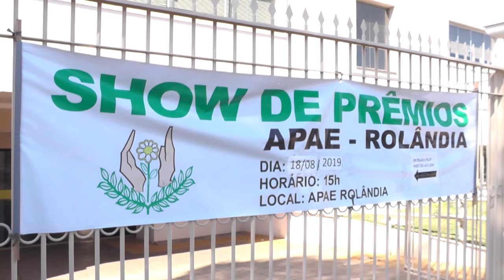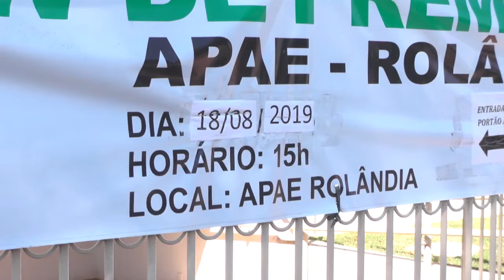APAE VENDE CARTELAS PARA BINGO BENEFICENTE 06.08.19